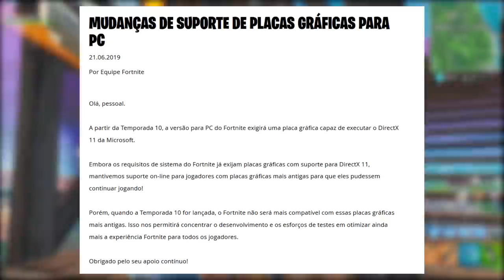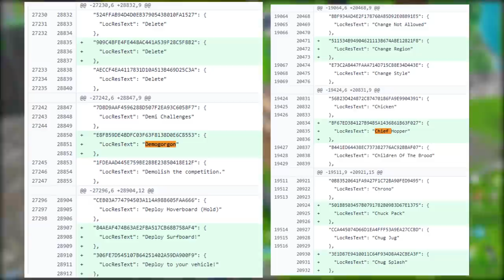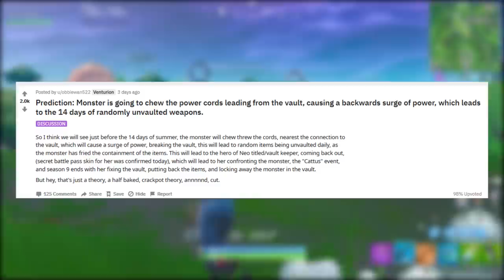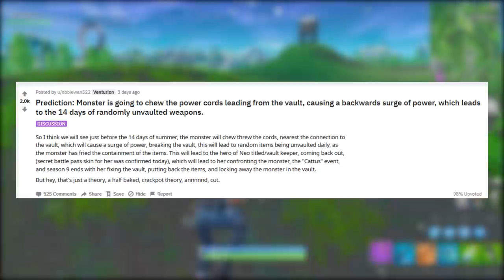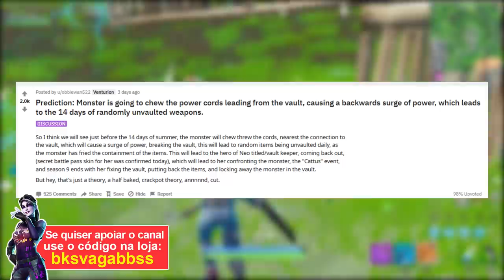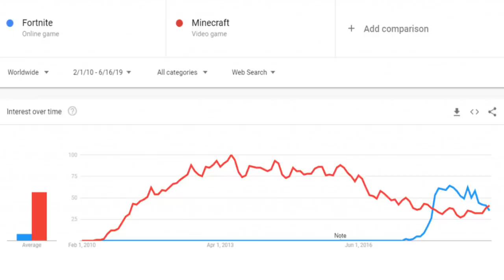FORTNITE - SKIN NOVO EVENTO, MUDANÇAS NO PC e TORNEIO TRIOS?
Fala rapaziada, Vagabbss aqui com mais um vídeo, e dessa vez falando muitas novidades e noticias do Fortnite Battle Royale, sobre novas skins de Stranger Things como o Demogorgon, Mudança no suporte do PC, Torneio modo Trios, Queda do Fortnite, Teoria do Monstro destruindo o cofre e muito mais. Espero que gostem :)